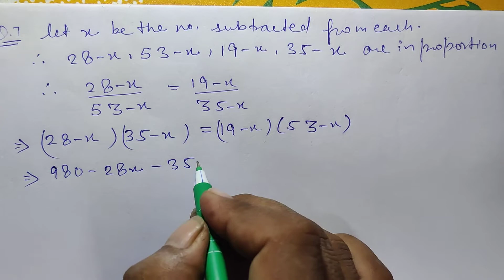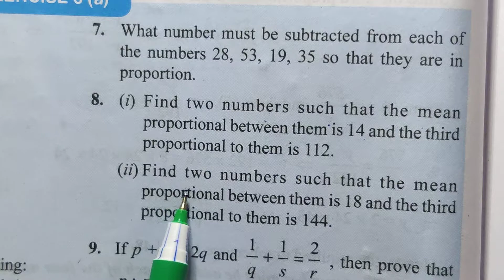RATIO AND PROPORTION CLASS 10 ICSE CHAPTER 6 EXERCISE 6 A Q. NO. 7-12